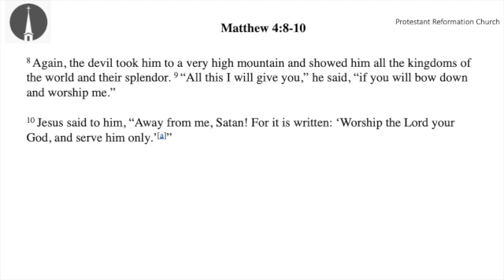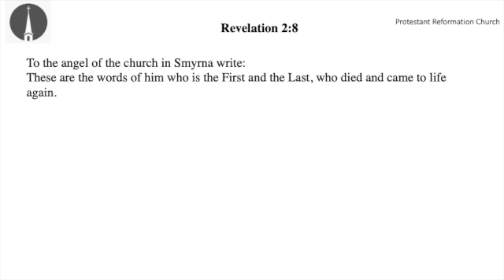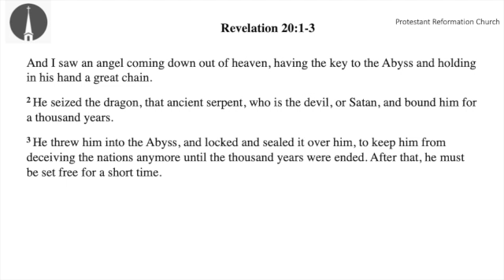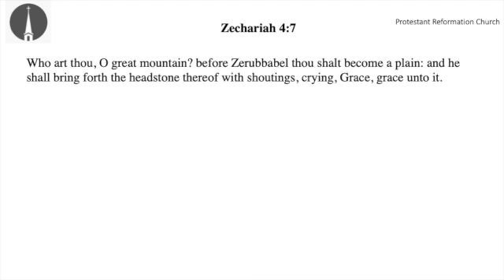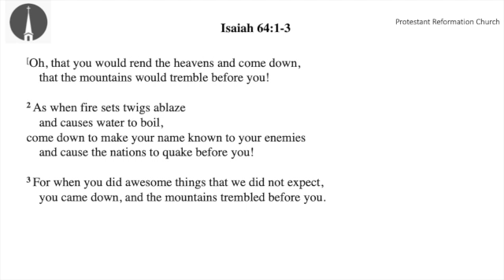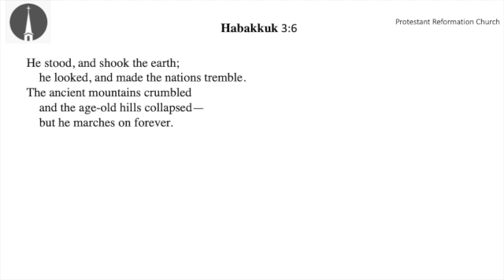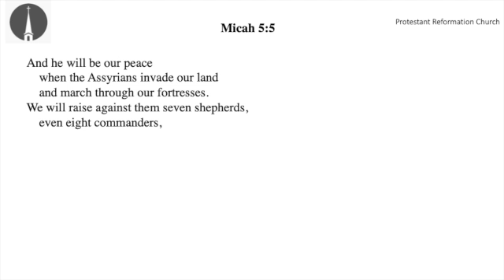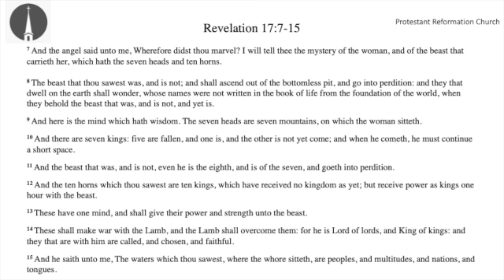Revelation 17:7-15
THE RIDDLE OF THE MYSTERY BABYLON